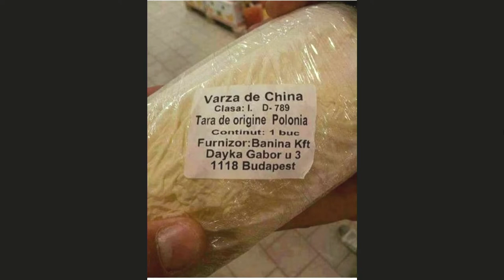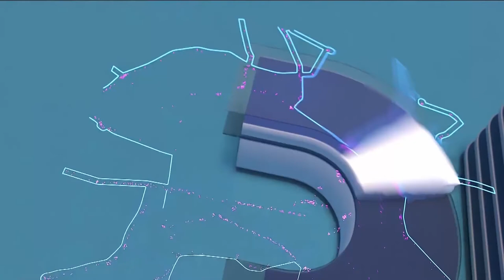Profit TV - Despre securitatea și regionalitatea alimentară cu Sabin Gherman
dezbatere pe teme agricole